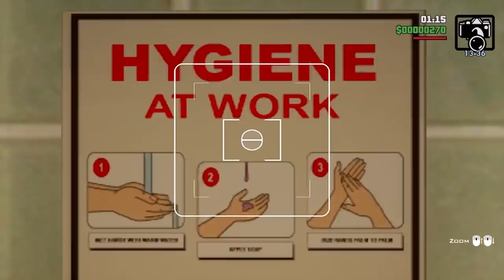achando mais bugs no pior gta de todos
é isso aí, fui atrás de mais uns "detalhes" interessantes pra mostrar pra vocês!